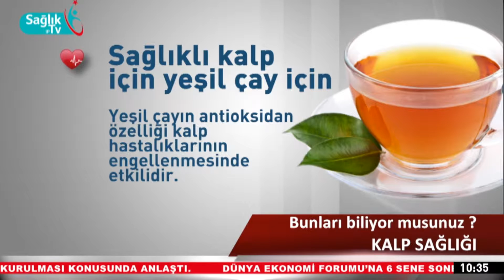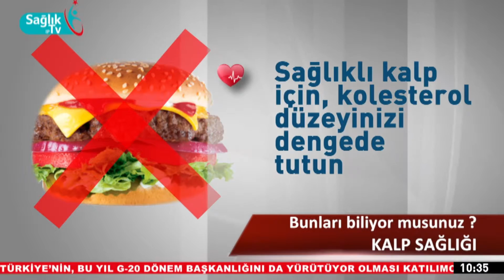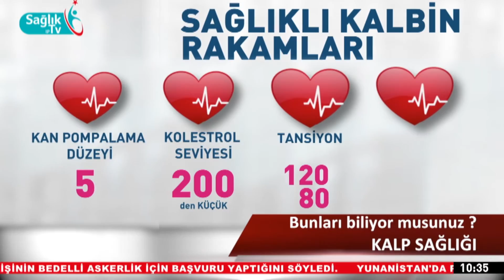Kalp Sağlığı için Yapılması Gerekenler Nedir?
SAĞLIK BAKANLIĞI İÇİN HAZIRLANAN IP TV PROJESİ